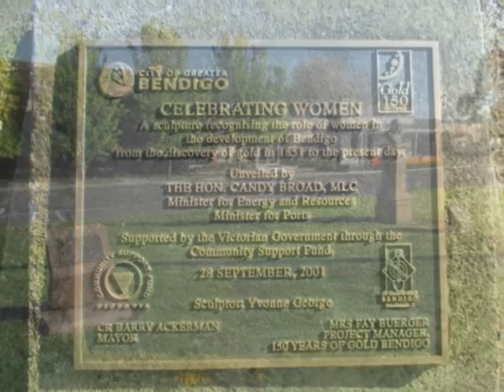RF Turner Memorial Playground, Old High Street, Golden Square (Bendigo)